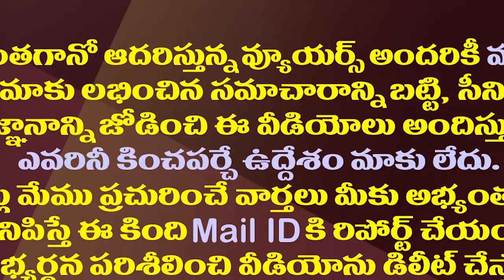పాలిట్ బ్యూరో నిర్ణయం కాదని..టీడీపీ మరో యూటర్న్||TDP taken U-turn on AP Assembly Presence